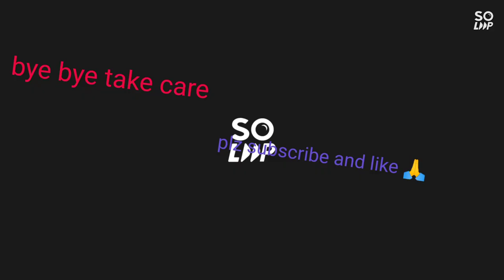pubg lite squad Vs squad ||akm + mk 14 || 12 kill plz full watch this video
hello guys is video main squad Vs squad khel rhe hai hum utre the thirdhill Lekin Banda ya bandi ak BHI Nahi Aya tha isliye video edit Kar diye ak ,do not marke rush Karne chele flair drop per to wo han alag alag team Ka Banda tha to Sab ko mardiya phir center road ke upper Chota SA sniper tower ak Banda Mera teammate ko nockkardiya tha phir USKO mk 14 mardiya phir ak bot ko mare phir jis Ghar main squad ko mare usi main banda camp Kiya tha to USKO BHI ghuse mardiya phir ak squad tha age ucha per to Mera teammate ak Banda ko Kar 98k se headshot mara phir BHI Banda Nahi huwa to hum m416 se kill Chori karliya to ak Banda s12k Kiya to hum mk14 lite the to mardiya uska last band sink delta ke pass tha to o bechara hilling ke Ghar main ja rha to use BHI mardiya phir last main ak bot tha Jo playzone main margya ise ke sath 12kill Karke chicken dinner hogaya.

         my name MD ASHIQUE REZA

           4 GB RAM|| 64 GB ROM

            MY GAME NAME DANGER亗ISHQ

 character I'd dediye hai to ak help kardo popularity send kardo Yaar 10 lakh hone wala hai

            GAMEPLAY RECORD INTERNAL PHONE RCODER
          EDITING VIDEO SOLOOP
         editing thamnail PicsArt